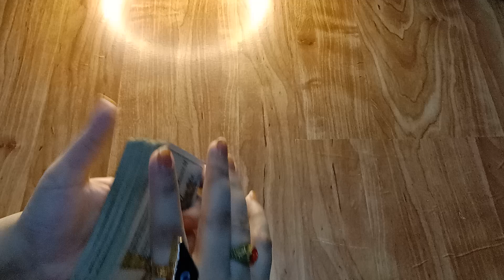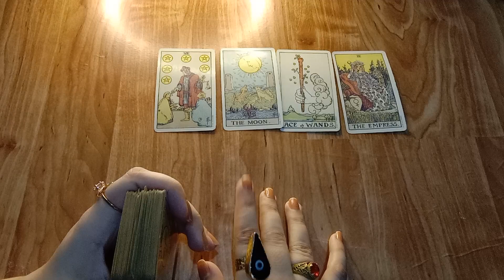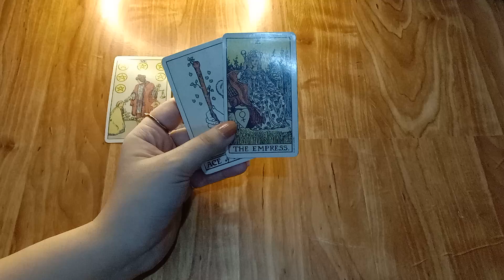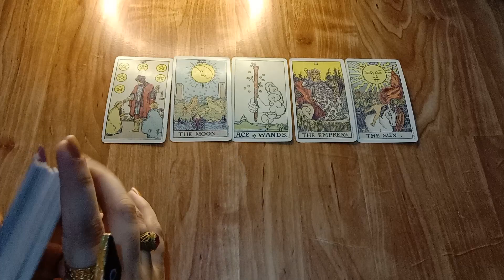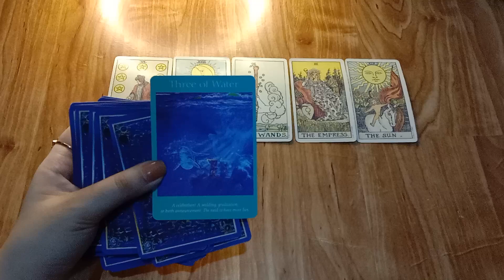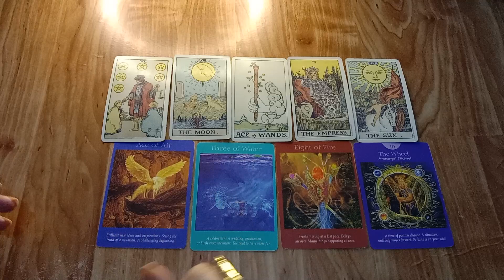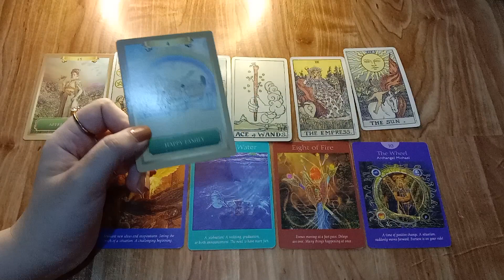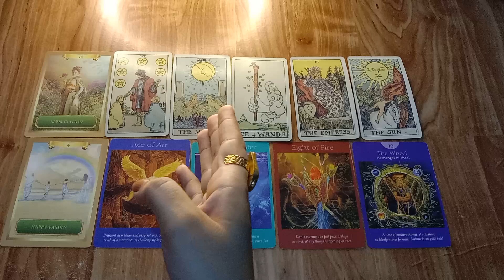Current feeling of your partner.💕👩‍❤️‍👨☯️🌹General Timeless Reading.🔮 Hindi urdu Tarot🔮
Current Feelings of your person. Candle wax Reading. General Timeless
hindiurdu

NOTE: THESE READINGS ARE GENERAL AND TIMELESS, SO THEY MAY OR MAY NOT RESONATE WITH EVERYONE. DON'T TAKE ANY DECISIONS BASED ON THEM, JUST TAKE THEM AS GUIDANCE Thank You.🙏 May universe bless you with lots of love and success in your life🤲. Be gratefull for your life and Love Yourself❤